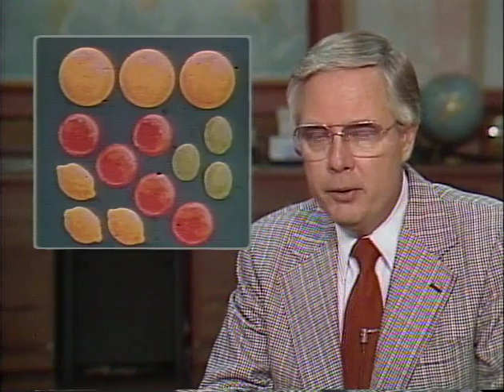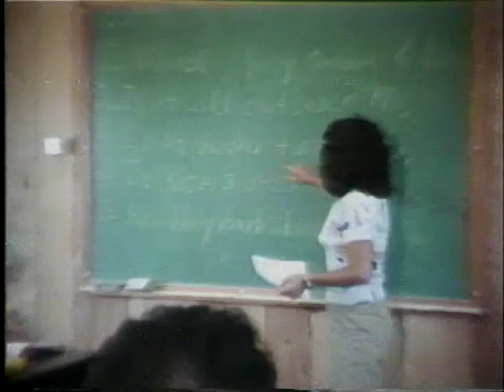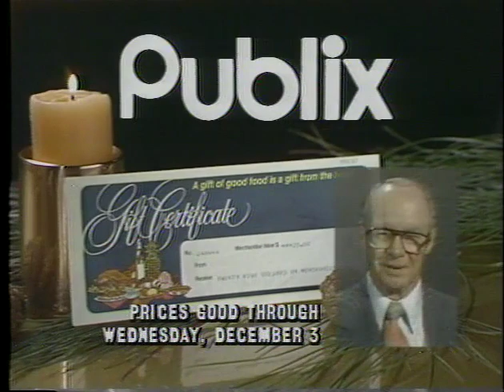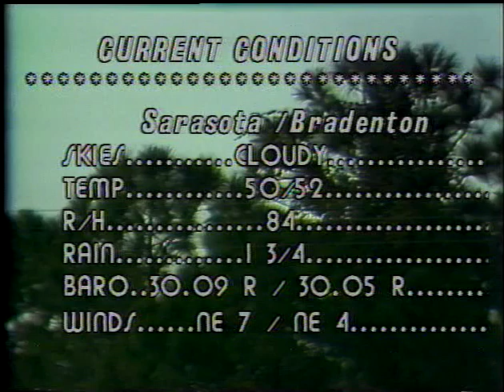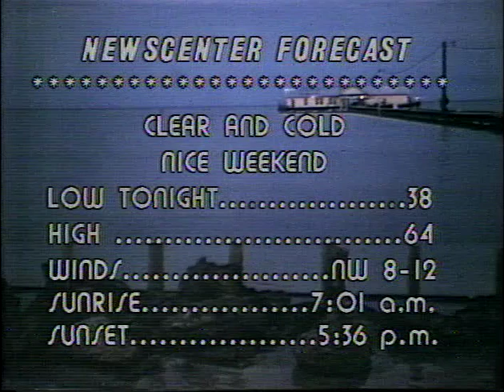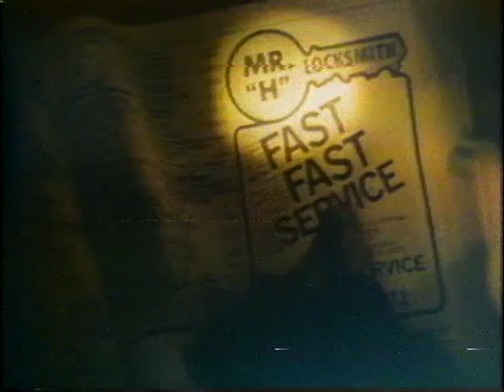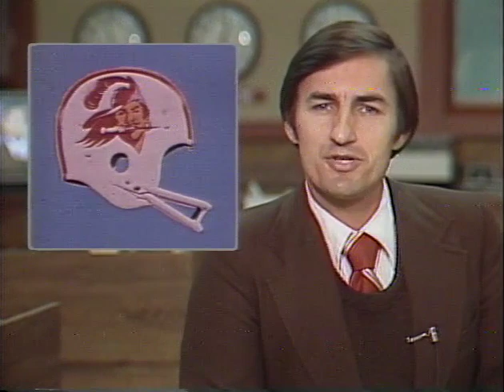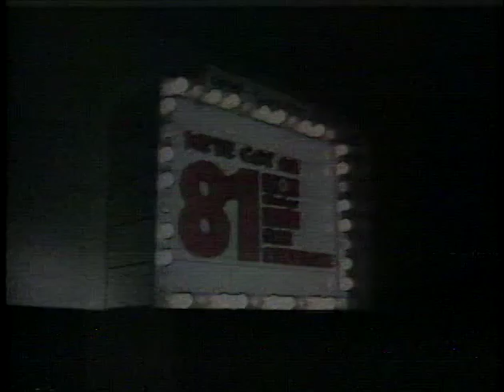WXLT 6pm news 1980